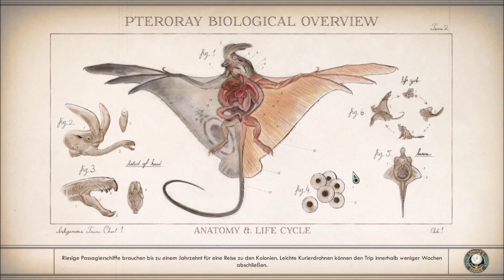The Outer Worlds Earth 2 033 meine Freunde sind auch gleich meine Feinde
TikTok: sfbwissen / Youtube Myerstv und Bionalu

ABOS
LIKES
KOMMENTARE

Filme und Playlist auf meinen Kanal:
- Minecraft
- Stardew Valley
- Allgemeinwissen Lehrbuch
- Sims 4
- Raft
- Minecraft Dungeons
- Medizini
- Generation Zero®
- Skyrim Bücher
- Ranch Simulator Erbe eines Bauern
- Winkeltje (Deutsch)